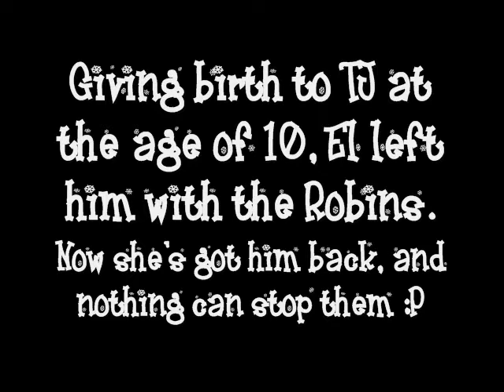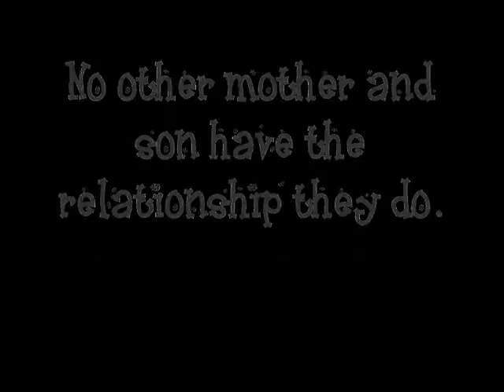TJ + El Lynch